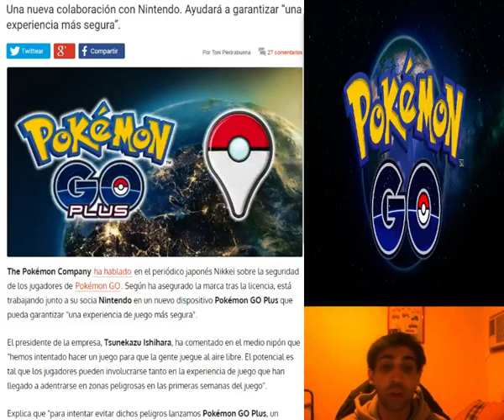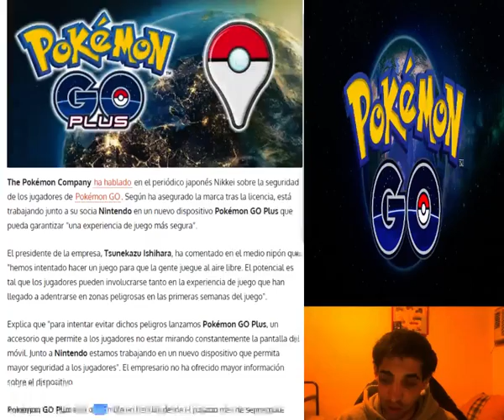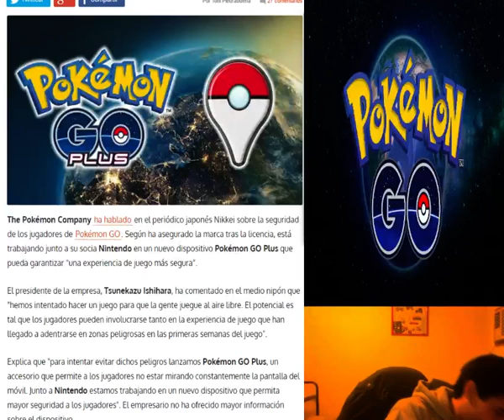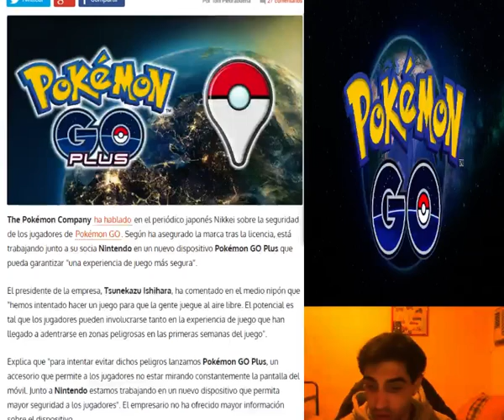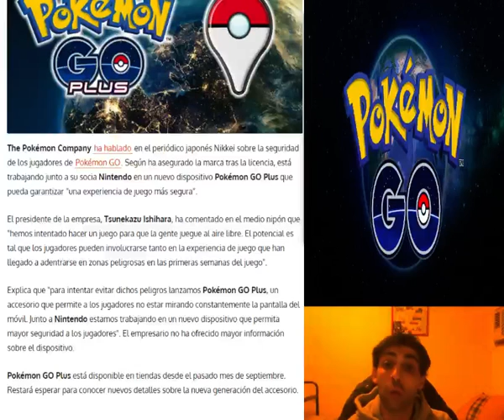¡LA COMPAÑÍA POKÉMON TRABAJA EN UN NUEVO POKÉMON GO PLUS!